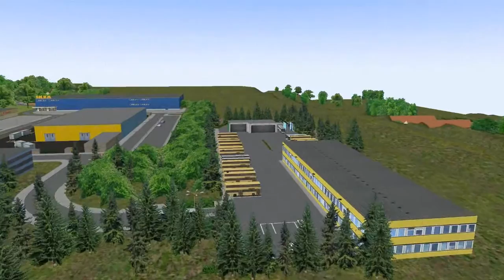[FR-HD] OMSI 2 - Marinéo Virtuel - Nouveauté Interurbain #25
Voici le nouveau Dépôt Moleux avec la différence "Avant / Après"
Durée de la rénovation : 3 jours
Bus : Citaro U / Livrée Oscar.